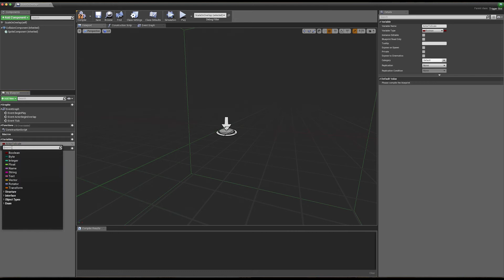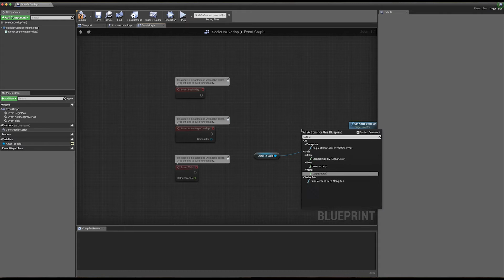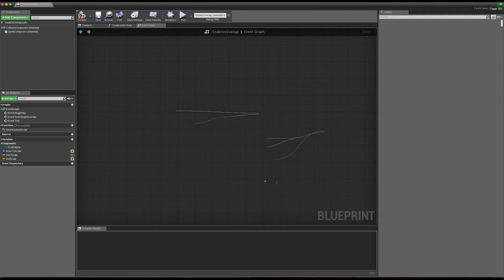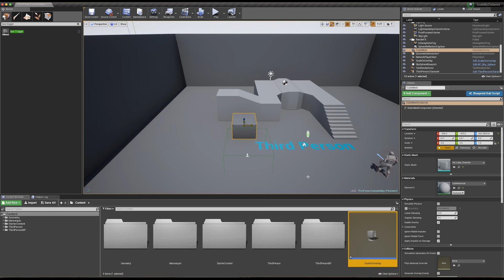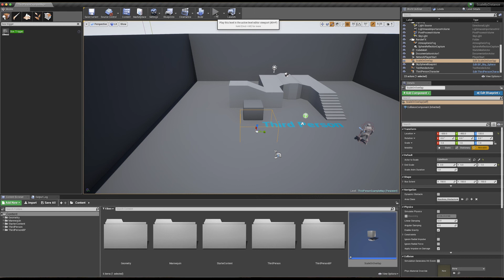Ue4 - Scale Actor Box Trigger Overlap (QuickBuild)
Note: We're doing these QuickBuild guides as sped up silent videos. A lot of these are direct answers to questions on answerHub. They'll show you what to do really quick, but won't necessarily stop to explain everything. We will still be putting out the longer more detailed tutorials we are accustomed to doing, which are a bit more classroom oriented and dive into the "why" behind our setups and how certain nodes we use work.

Let us know if you find these useful!

This is a quick step by step video for a trigger box that animates the scale of a designated object. Basically, it uses a LERP node to interpolate between the object's original scale and an end scale, using a timeline that acts as the LERP's alpha and gets triggered on event overlap.

I also added the ability to set the duration of the timeline in seconds as a variable by dividing the default rate (which is 1) by the amount of seconds desired.  This works because there is an inverse relation between rate and duration. 1 rate ==